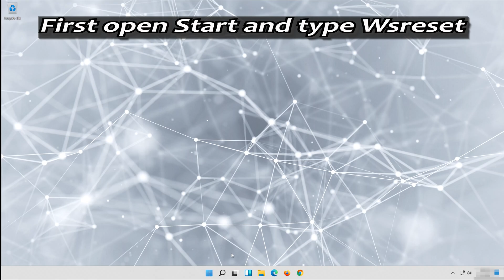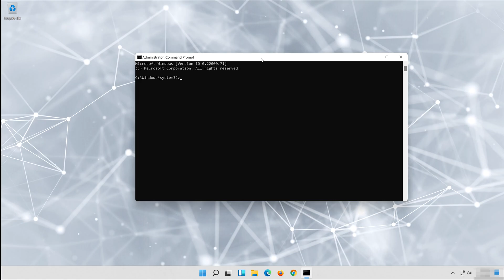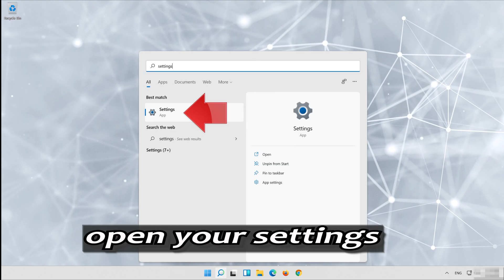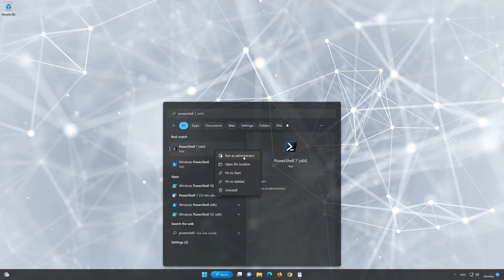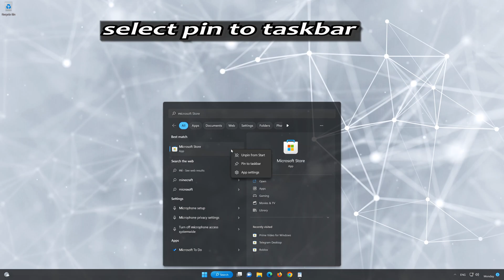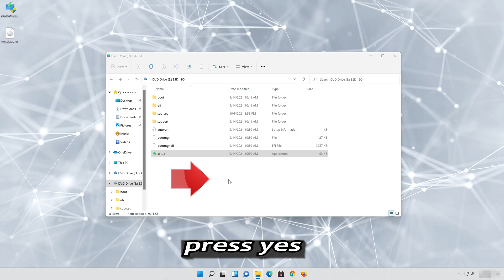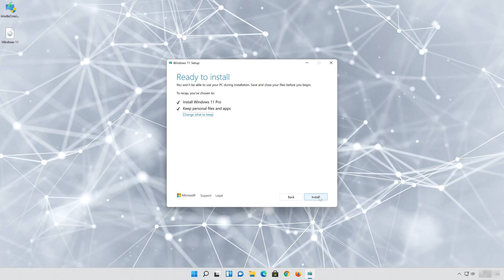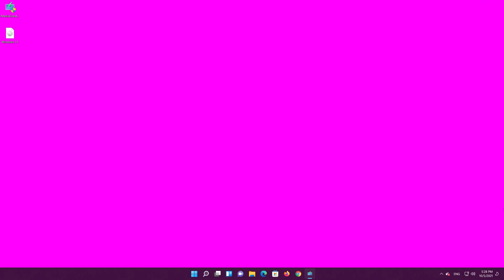Xbox App Login Error 0x89235107 "We Couldn't Sign You In To Xbox Live" On Windows 11/10 PC FIX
The error "We Couldn't Sign You In To Xbox Live" Error Code:  typically occurs due to several reasons: like Xbox Live Service Outage: Temporary service outages or maintenance activities on Xbox Live servers can prevent users from signing in to their accounts. In such cases, users may encounter the "We Couldn't Sign You In To Xbox Live" error. it can also be caused by System Updates: Outdated system software or pending updates on your device can sometimes interfere with Xbox Live sign-in processes. To resolve the "We Couldn't Sign You In To Xbox Live" error, users can try the following troubleshooting steps.

 》 CHAPTERS 《

00:00 Intro
00:40 Solution #1
01:20 Solution #2
02:34 Solution #3
04:08 Solution #4
06:02 Solution #5
08:26 Solution #6
15:14 Outro